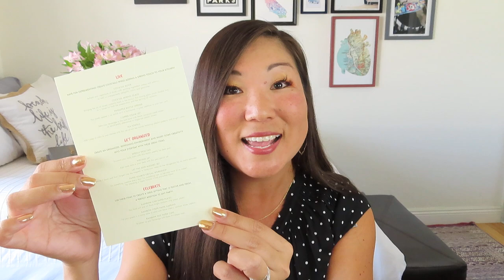Paper Source (Quarterly Lifestyle Box) | Summer 2021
$49.95/quarter; all subscriptions are annual subscriptions
Exclusively curated product delivered to your door 4x a year for $49.95 (valued over $200 each)

Check out the Community Tab for info on the current 2-part May 3K and Q&A GIVEAWAY.